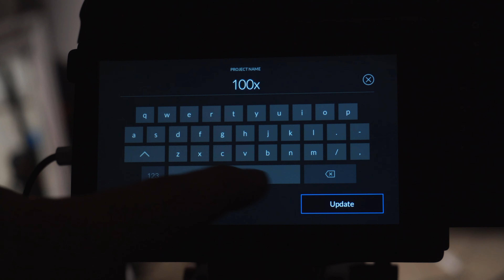The Final Vlog | Day 31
Mission Complete

Gear I use:
Rode Go Wireless II: htps://amzn.to/3yt3vnG
Movo Shotgun Mic
Godox SL100bi
Godox Softbox
Neewer 660 RGB Pro: 1x 2x
Desk Lamp
LED Strip
Neewer Light Stands
Matthews C Stand
A Clamps
Small a Clamps
5 in 1 Diffusion
Green Screen
Sony a6500
Pocket 6K
Sigma 18-35
Tiffen Pro Mist 1/4
Sand Bags
Magnus Tripod